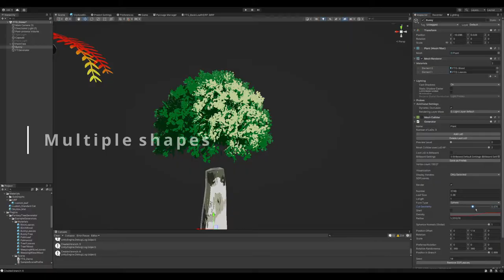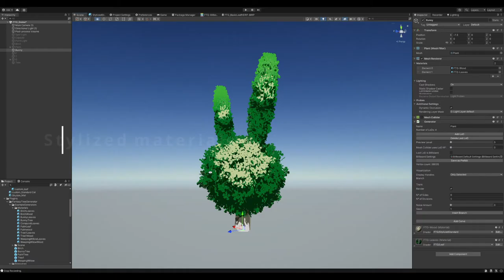Fantasy Tree Generator: Soon on the Asset Store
FTG is a spline-based vegetation generator designed to easily create stylized trees, bushes, and fantasy plants.

🌱Easily create stylized trees using a spline-based workflow.
🌱3 kinds of leaves
🌱🌱Spline-based: perfect for palm leaves.
🌱🌱Scattered in a volume: several shapes and settings are available to simulate stylized treetops.
🌱🌱Scattered on a branch
🌱Use spherical normals for your scattered leaves.
🌱Extremely easy LoD generation.
🌱Easy simplified mesh collider generation
🌱Easily integrate custom prefabs inside your plant with branch placement.
🌱Automatic Billboard generation.
🌱Easily export as a prefab
🌱Complete documentation